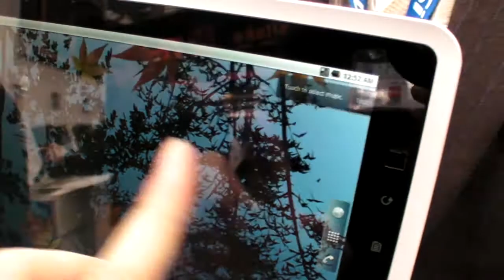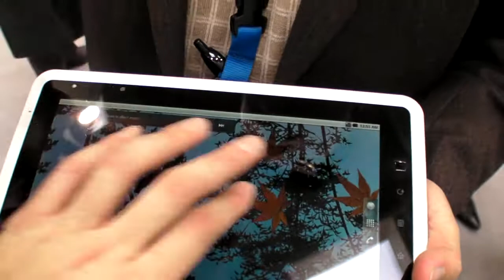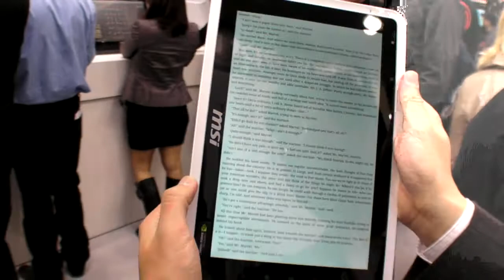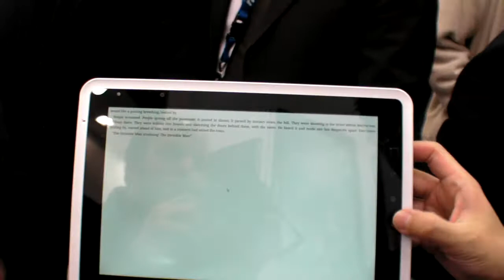MSI WindPad 100A Tegra2 10.1" Android Tablet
MSI Is finally about to get ready with their MSI Wind Pad tablet, here they are showing a pretty finalized looking version of their upcoming Tegra2 tablet, to have Honeycomb, it will be sold at retail for about $399. They also showcase some interesting designs using a picto projector, dual-tablets and a frame.